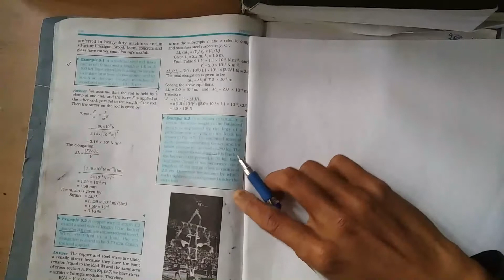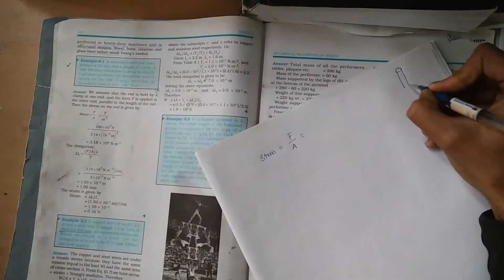Example 9.1- Elasticity Chapter 9 ( Class 11 Physics)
This video is a solved explaination about the Example 9.1 of Elasticity of Class 11. This video is useful for Board exams, Neet physics and IIT and several others. Solved example of Mecanical Properties of Solids